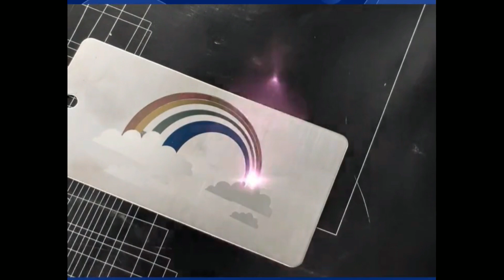price mopa fiber laser marking machine for color